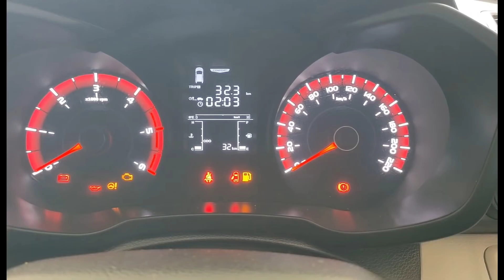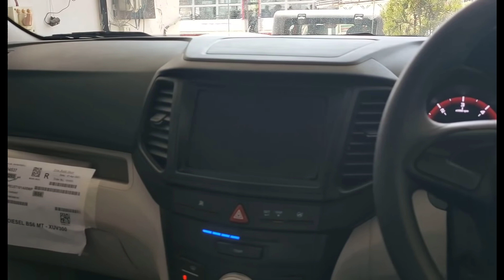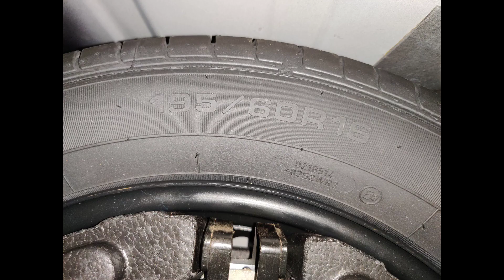Tata Nexon XM 2021 vs Mahindra XUV300 W4 2021 Comparison | Interior Exterior Features Specifications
In this video I have shown a comparison of Tata Nexon xm 2021 vs Mahindra xuv300 w4 2021. Full comparison of interior exterior features specifications of both cars.